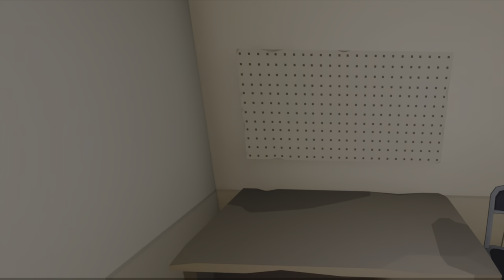Kill It with Fire in VR is hilarious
God bless.
All music is from non copyrighted sources